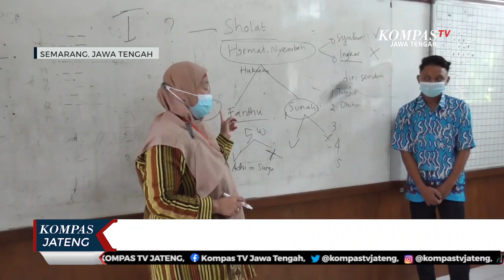Pemkot Semarang Belum Longgarkan PTM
SEMARANG, KOMPAS.TV - Meski Kota Semarang masuk PPKM level satu, namun pelaksanaan pembelajaran tatap muka (PTM) masih belum ada kelonggaran. Jumlah siswa yang masuk maupun jam pembelajaran masih dibatasi. Dinas Pendidikan Kota Semarang masih menunggu regulasi dari pusat.

Ditemui di ruang kerjanya, Kepala Dinas Pendidikan Kota Semarang, Gunawan Sapto Giri, mengatakan, pihaknya masih menunggu regulasi pusat terkait kelonggaran pembelajaran tatap muka, menyusul PPKM Kota Semarang yang kini berada di level satu. Seluruh sekolah di kota semarang diminta untuk tidak kendor dalam menerapkan protokol kesehatan di lingkungan sekolah agar tidak terjadi klaster PTM. "Belum ada regulasi baru dari Kementerian Pendidikan, intinya kita telah mempersiapkan diri manakala ada kelonggaran-kelonggaran baru," jelasnya.

Kadiknas Kota Semarang meyakini regulasi pembelajaran tatap muka pada PPKM level satu akan segera turun bulan depan, seluruh sekolah baik negeri maupun swasta di Kota Semarang diminta sudah siap dengan kelonggaran PTM di PPKM level satu.